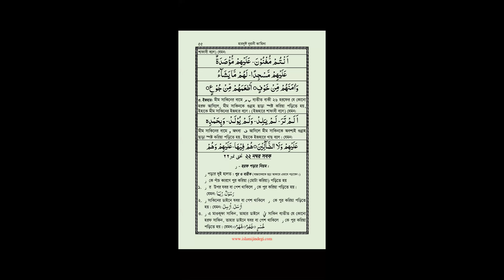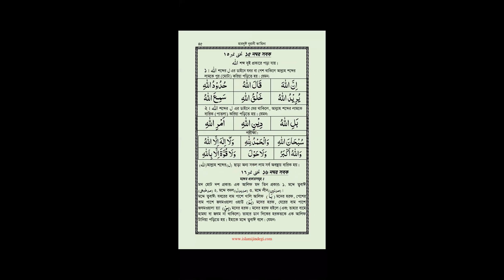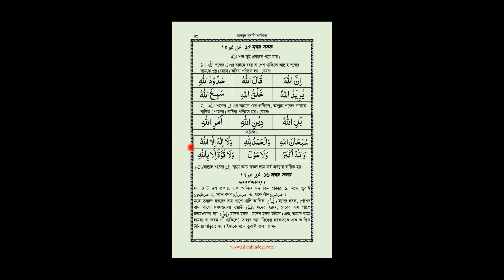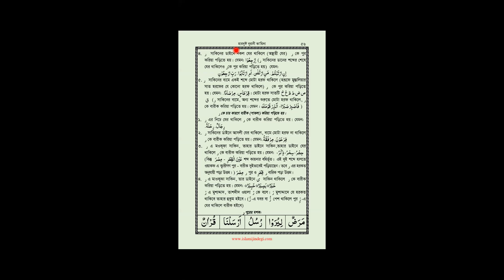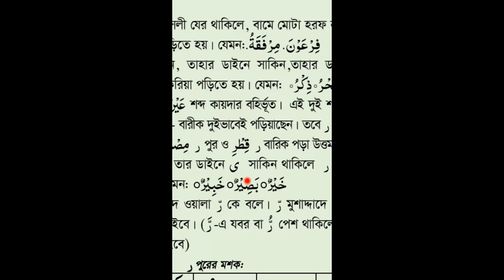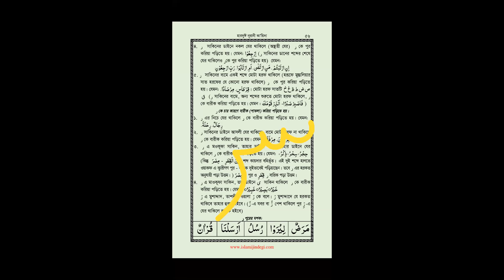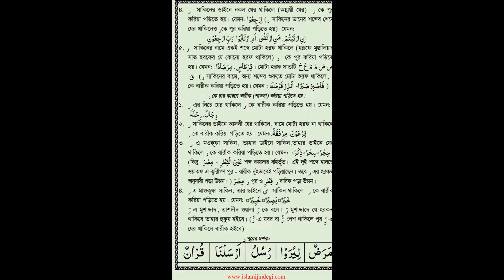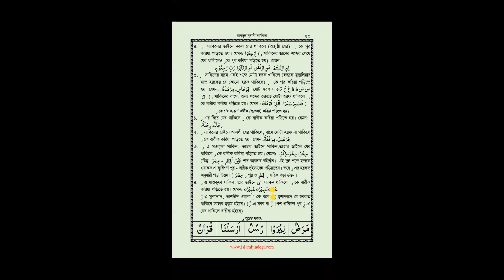এসো তাজবীদ শিখি ১২; লেকচার-২৫ ('লাম' এবং 'র' এর পোর ও বারিক করার মশক)